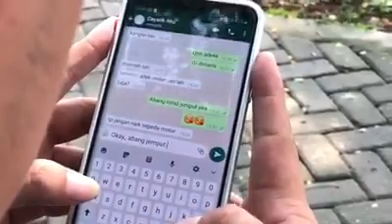Serial jemput sang pujaan hati